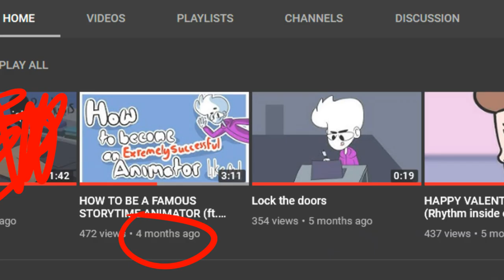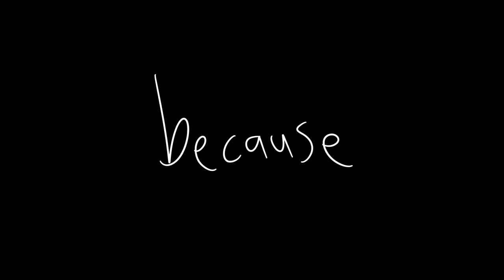ALMOST KIDNAPPED (not clickbait)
stay nifty!

I record audio with the Blue Snowball iCE
I edit audio with Audacity (i mean who doesn't)
Wacom Bamboo Capture Pen and Touch Tablet
I draw frames with Firealpaca
I edit video with Cyberlink PowerDirector